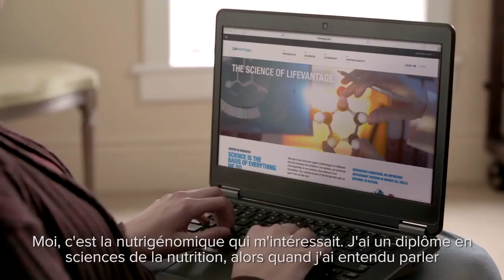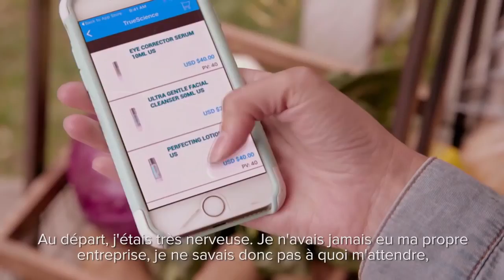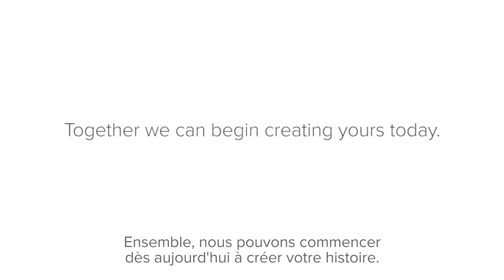Where Nutrigenomics Go To Work_French